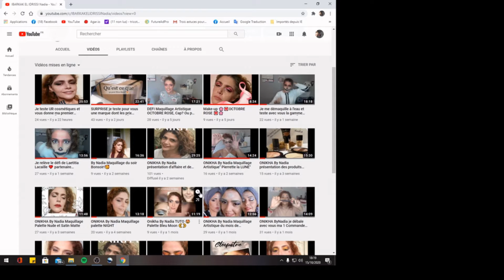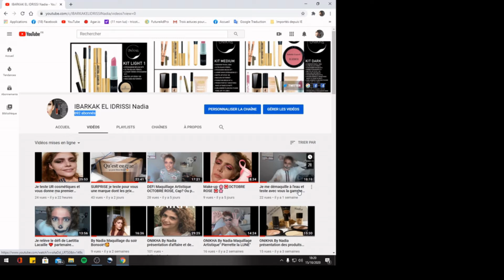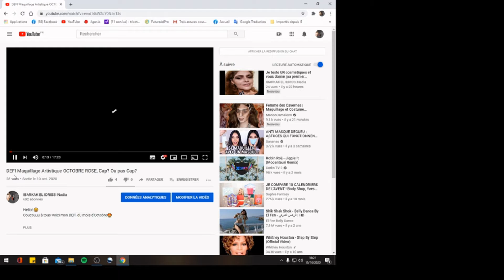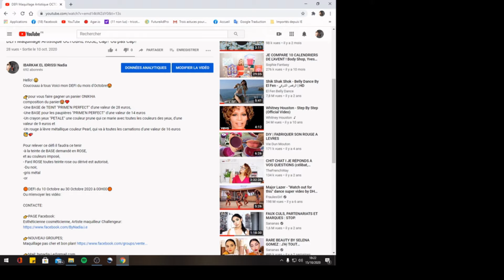Hello! Bonsoir et si je partageait avec vous un peut de ma vision🤩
Dans cette vidéo je partage avec vous, ma vision du travail sur le NET👌
J'aimerais pouvoir vous apporter avec mon expérience, comment combiner passion est complément voir même un salaire, je le fait!😊
Et je vais vous raconter tous mon parcours 😆 Que d'aventure!!
Ha! Mais bien sûr! Pas en une seul vidéo!! 😂 ça serait trop long!!
Tous doucement, 😊
et surement à vous☺️,
qui me suivez et me soutenez ❤️Oui à vous surement je vous raconterez tous 😁
Passez en message privé, partagez moi vos envies? Un maquillage précis, un peut plus de bien êtres? Dites moi ce qui vous ferait plaisir comme contenue je verrais ce que je peux faire pour vous😘